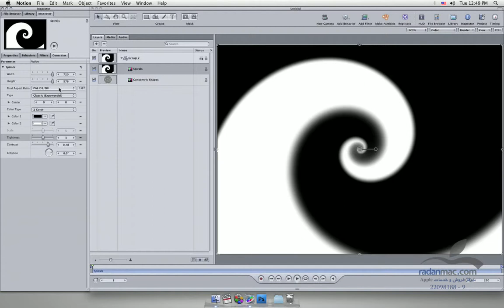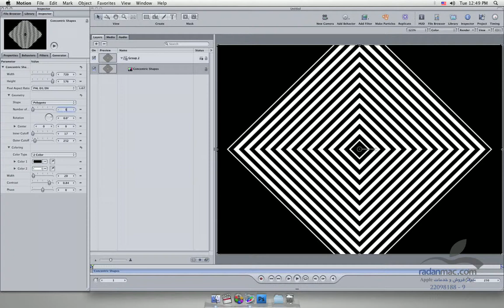70. New in Apple Motion 4 - New Generators - Persian